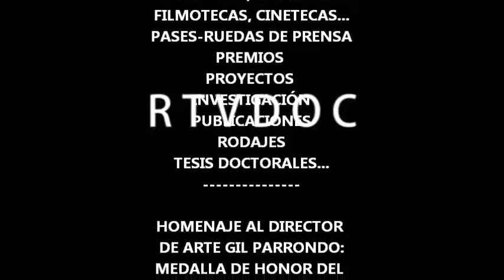Homenaje al director de arte del cine español Gil Parrondo: Medalla de Honor del Círculo de Escrit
Título: Homenaje al director de arte del cine español Gil Parrondo: Medalla de Honor del Círculo de Escritores Cinematográficos (CEC)

Descripción: Homenaje al director de arte Gil Parrondo: Medalla de Honor del Círculo de Escritores Cinematográficos (CEC), entregada en el Cine Doré (Filmoteca Nacional) el 11 de junio de 2013, con la proyección final de `Las bicicletas son para el verano`, dirigida por Jaime Chávarri, en la que el cineasta formó parte del equipo técnico-artístico.

Fecha: 12/06/2013

Materia: Ciencias de la Información

Submateria: Cine

Formato: WMV

Fuente: Complumedia-RTVDoc

Idioma: Español